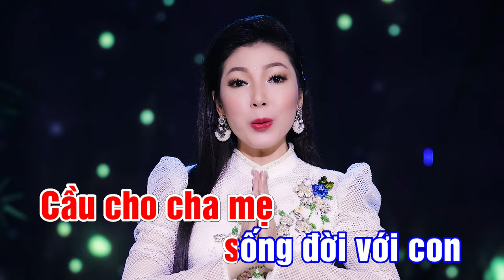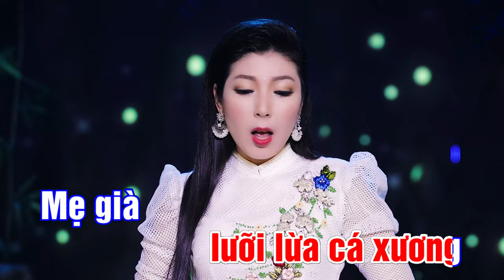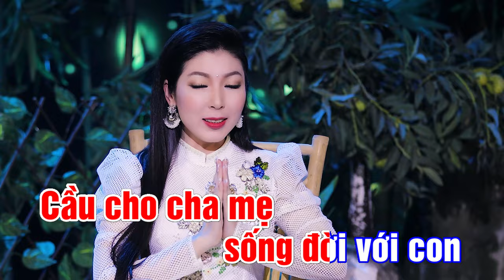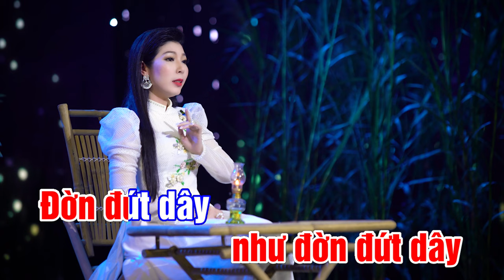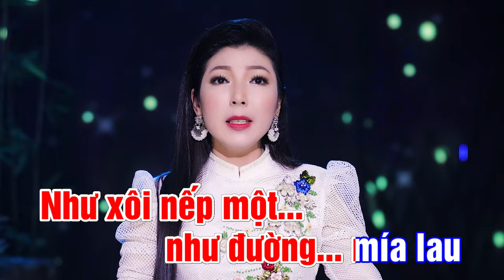Karaoke | CA DAO TÌNH MẸ [4K] Kim Linh | [BEAT PHỐI MỚI] Tone Nữ | St: Đặng Quang Vinh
- KARAOKE : CA DAO TÌNH MẸ [4K] Beat Tone Nữ
- Sáng tác : Đặng Quang Vinh
- Trình bày : Kim Linh
- Hòa âm : Nghiêm Ngọc Duy
- Thu mix : Hoàng Duy

*LỜI BÀI HÁT :
Mỗi đêm mỗi thắp đèn trời
Cầu cho cha mẹ sống đời với con
Còn cha còn mẹ thì hơn
Không cha không mẹ như đờn đứt dây

Đờn đứt dây còn xoay còn nối
Cha mẹ mất rồi con chịu mồ côi.
Mồ côi khổ lắm ai ơi
Đói cơm không ai biết lỡ lời không ai phân

Chiều chiều nhớ mẹ ta xưa
Miệng nhai cơm bún lưỡi lừa cá xương
Mẹ già như chuối ba hương
Như xôi nếp một như đường mía lau

- KARAOKE | ĐẠO HIẾU VU LAN | KIM LINH | BEAT GỐC | Sáng tác : LÊ TIẾN TIỀN | NHẠC VU LAN BÁO HIẾU